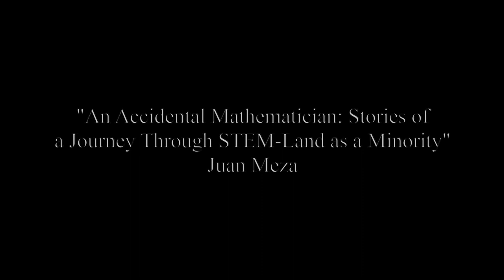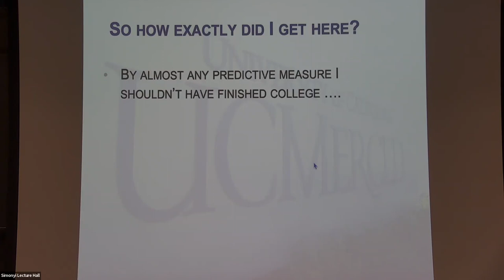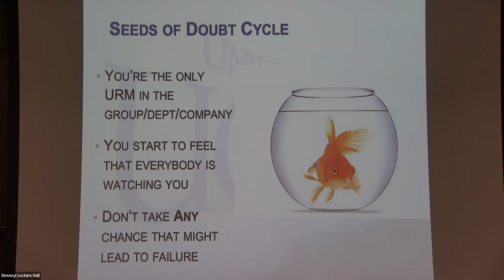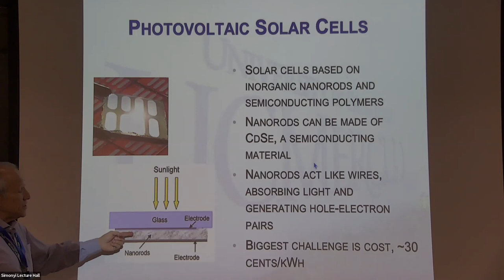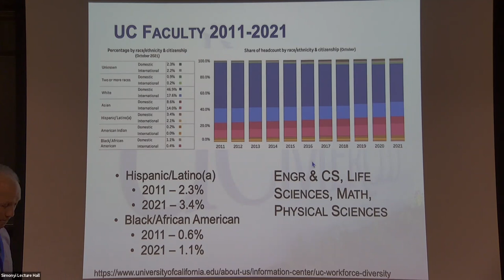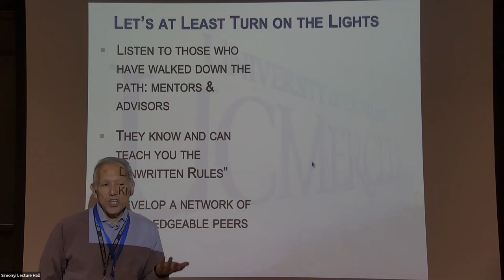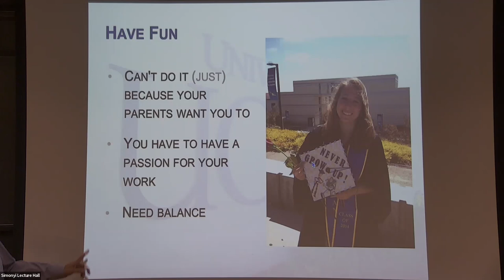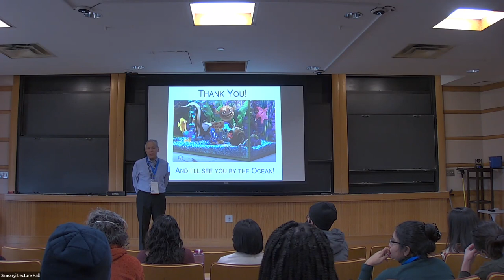An Accidental Mathematician: Stories of a Journey Through STEM-Land as a Minority - Juan Meza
Spring Opportunities Workshop 2023

Topic: An Accidental Mathematician: Stories of a Journey Through STEM-Land as a Minority
Speaker: Juan Meza
Date: January 12, 2023

Being a scientist or mathematician can be challenging, and being a minority mathematician even more so. My path hasn’t always been easy, but it has been worthwhile and fulfilling. However, in some sense, I believe that I ended up where I am through a series of fortunate events - that in fact I am an accidental mathematician. Through a series of personal stories, I will share some strategies and lessons I’ve learned that have helped me in my career. Some of these lessons include: 1) the importance of preparation, 2) finding the right balance of technical and interpersonal skills, 3) practicing persistence and patience, 4) valuing and respecting your own time and 5) the realization that success requires risk-taking and going outside one’s comfort zone. All of these, will be (by necessity) through the lens of an underrepresented minority in a highly technical field, but I hope that they are useful to others as well.